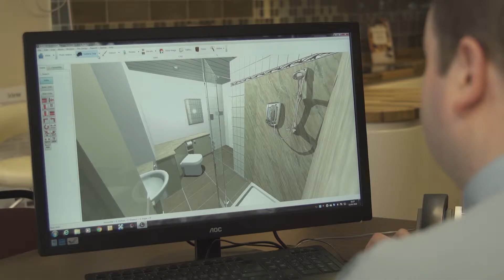Kitchen and Bathroom World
The best thing about your home is, of course, the people in it.  They spend more time in the kitchen or the bathroom than in any other room, so let us create the kind of space they’ll want to be in.  We design, we create we install, so the space of your dreams is only a phone call away